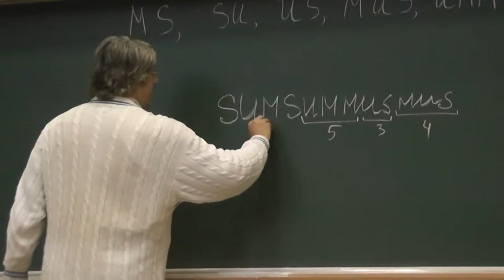97 MS, SU, US, MUS, UMM (ответ)